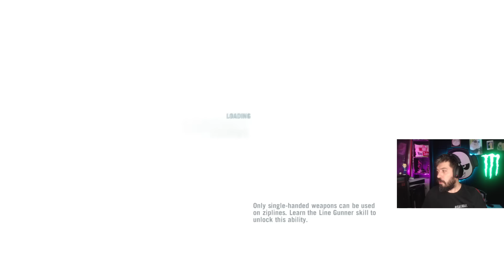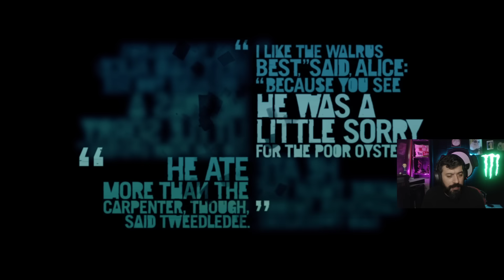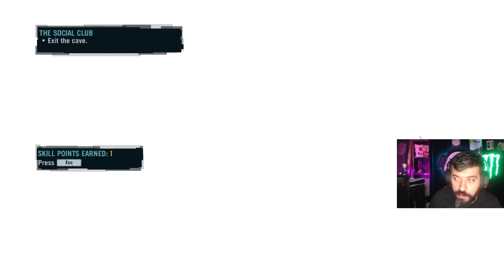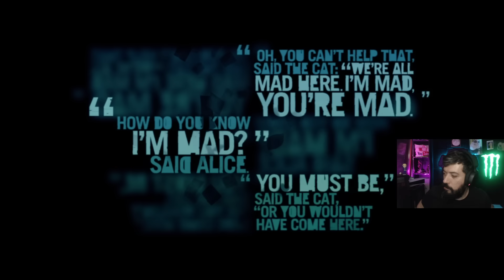CITRA, VAAS ve DELİLİĞİN TANIMI | Far Cry 3 Türkçe 10. Bölüm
Efsane oyun Far Cry 3 hikayesinde hoş geldiniz. Bir ada, çılgın gençler, mayak evladı bir kötü adam, türlü türlü olaylar. Siz videoyu beğenin, devamı gelir merak etmeyin.